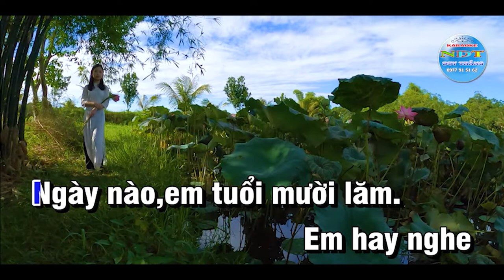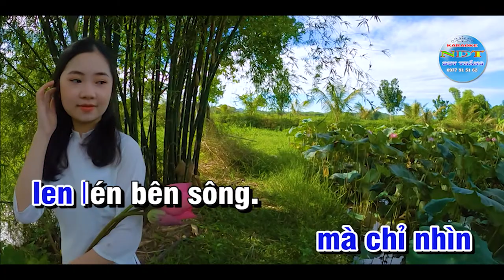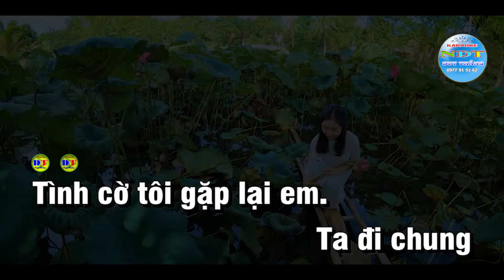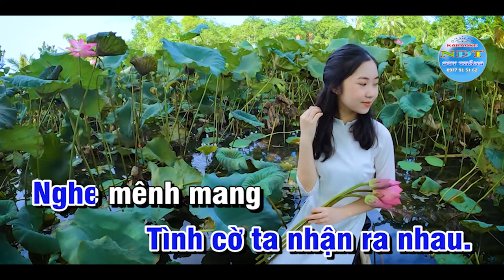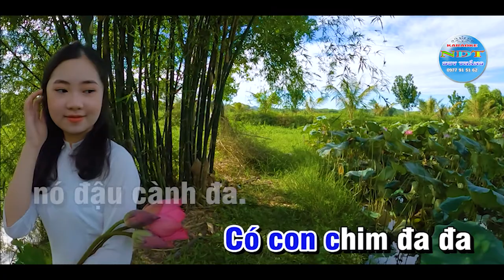Tiếng Hát Chim Đa Đa karaoke tone Nam Duy Thắng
Tên bài hát : Tiếng hát chim đa đa
Sáng tác     : NS Võ Đông Điền
Thể loại      : karaoke nhạc sống
Trình Bày   : Keyboad Duy Thắng